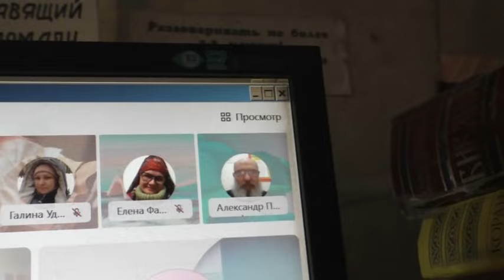В воскресенье сторожем можно ли работать 8 12 2023